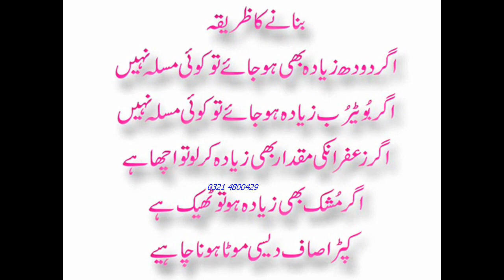Shahi Saddar Patti ,Nafas Ko Mota Lmba,Aur Nafas Ki Sharyane Khol Kar Power Full Bnaey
Watch : Shahi Saddar Patti ,Nafas Ko Mota Lmba,Aur Nafas Ki Sharyane Khol Kar Power Full Bnaey